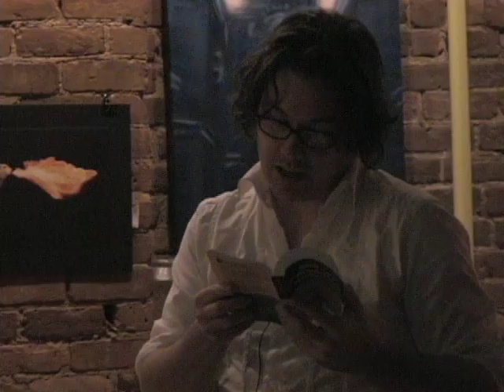La lutte d'indépendance : l'exemple du «Québécois»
Conférencier : Patrick Bourgeois, directeur du journal «Le Québécois»

Date : 13 février 2007, 19 h (saison 01)